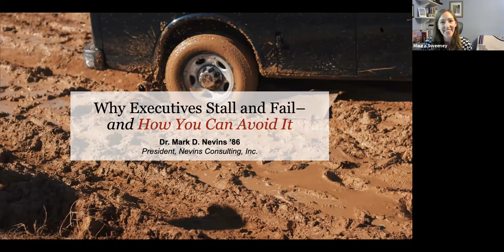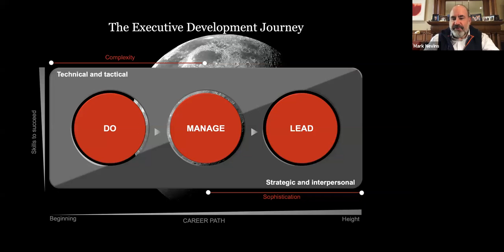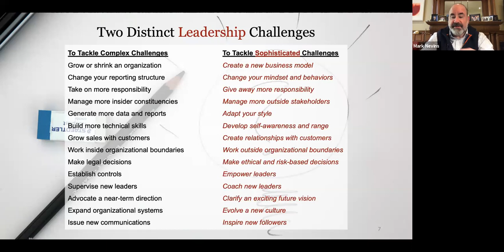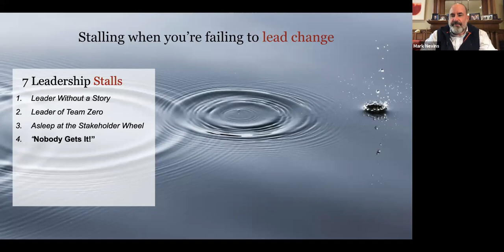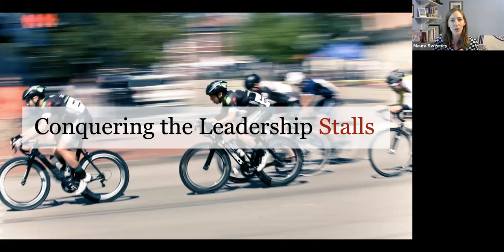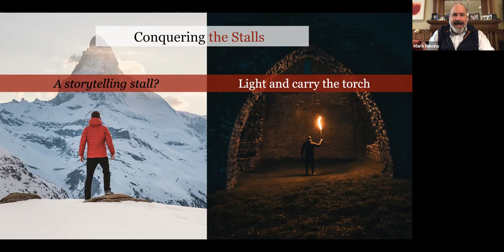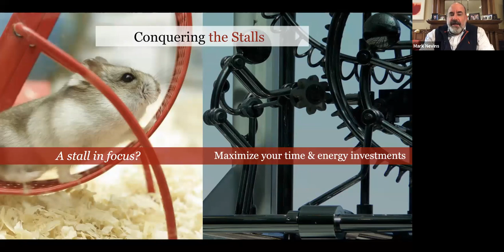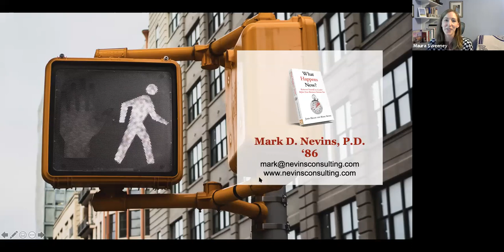Holy Cross Alumni Career Webinar: Why Executives Stall and Fail-- and How You Can Avoid It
Presenter: Mark Nevins '86

As an executive coach and advisor to CEOs, Mark understands the unique challenges facing today's leaders. In this webinar, he will draw upon his 20+ years of experience and share advice from the new book he co-authored, "What Happens Now? Reinvent Yourself as a Leader Before Your Business Outruns You."

Learn more and access other webinars in the series by visiting